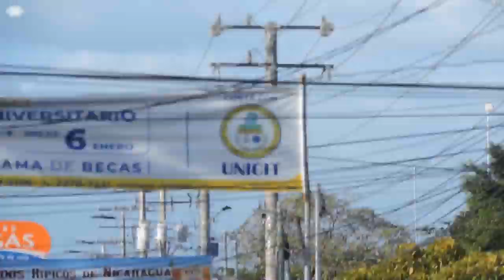TOPE DE TOROS TIPITAPA 2020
el tope de toros en tipitapa como en otros departamentos en nicaragua es tradicion, soltar los toros y recorrer las principales calles de la ciudad, me fui a grabar entre algarabilla y demas ocurrieron cosas que en lo personal no estoy contento, ni tampoco me agrado porque se sale definitivamente de lo que es culturas y tradicion se volvio vandalismo, delincuencia, vealo usted, juzgue usted y deje su comentario.

Creo que se necesita mas organizacion apoyo de las autoridades para evitar semejantes atrocidades en la ciudad.
proximamente hare un video hablando de esto, por el momento vean y disfruten del video gracias dejen su like y disfrutenlo.